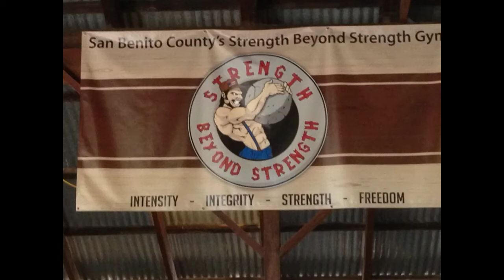Aug 1, 2013